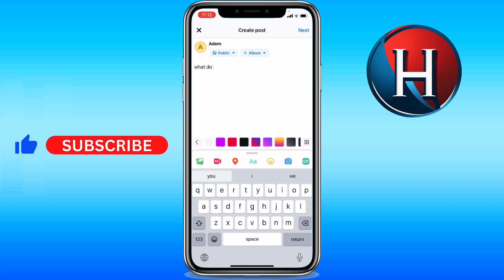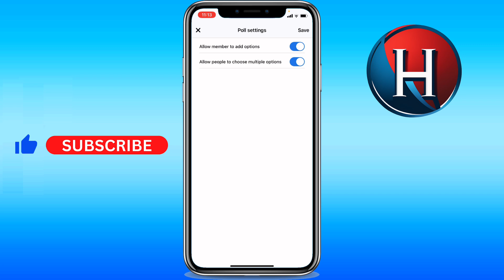How to create a poll on Facebook in 2024 (FULL GUIDE)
You'll learn how to create a poll on facebook page 2024. I'll show you how to create a poll on my facebook page. Basically, how to create a poll on facebook page on mobile. Enjoy!